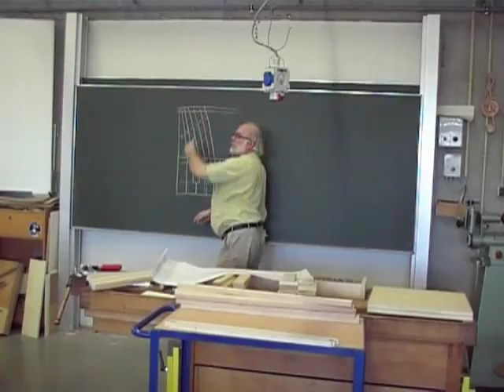Impressionen vom Clavichordbaukurs in Ludwigsburg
Impressionen vom Clavichordbaukurs vom 7. bis 10. März. 2011 in der
Oscar-Walcker-Schule Ludwigsburg, Fachschule für Orgel- und Klavierbau.

Kursleitung:
Klavierbaumeister Gunther Schaible
Orgelbaumeister: Marcus Kaul

Clavichordspiel
Kurs mit Carsten Lorenz
in Rottweil ( Baden Württemberg)
3. / 4. Juni 2011